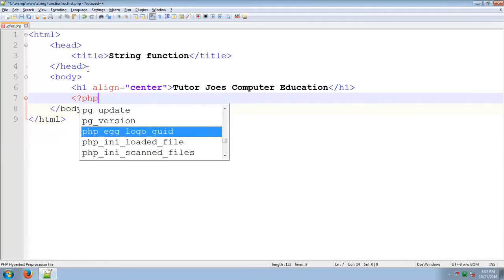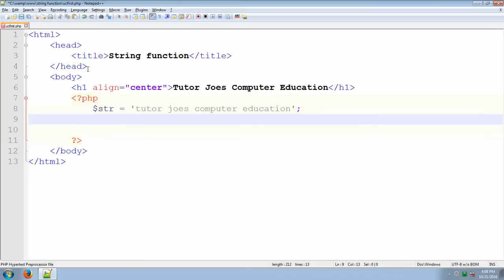String Function In PHP String First (ucfirst) in Tamil